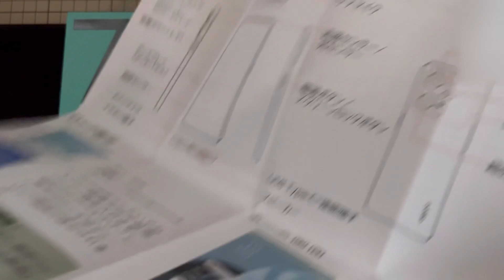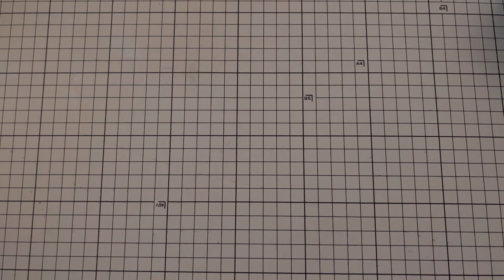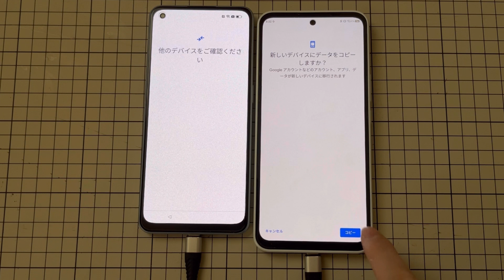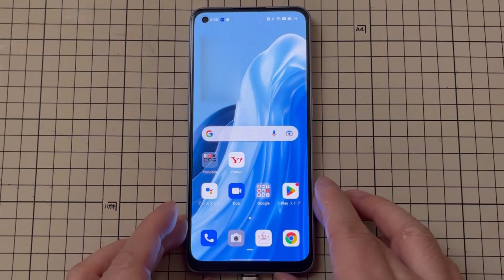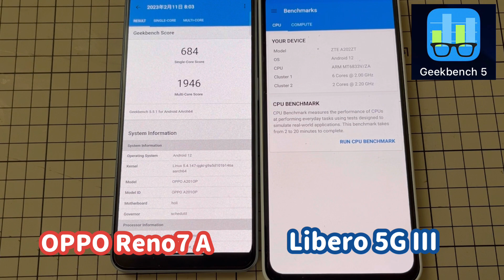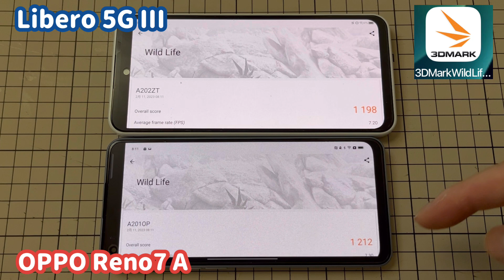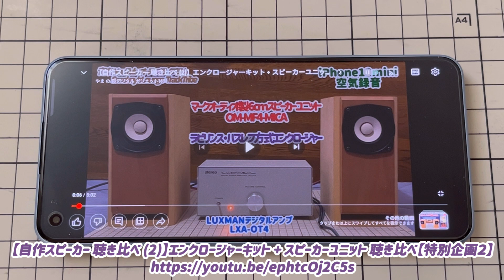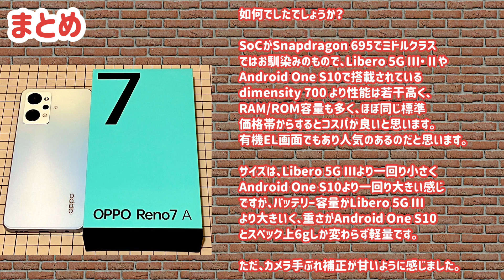【OPPO Reno7 A】 人気お手頃ミドルスマホ Y!mobile他3機種比較 【Libero 5G Ⅲ・Ⅱ,Android One S10 比較】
今回はY!mobileスマホ４機種目の「OPPO Reno7 A」を購入しましたので紹介します。この機種は人気お手頃スマホとしてずっと気になっておりました。既にご紹介をしましたY!mobile他3機種「Libero 5G Ⅲ・Ⅱ,Android One S10」とサイズ感などの比較もしております。また、OPPO Reno7 Aに搭載されているSoc「Snapdragon 695 5G」と、Y!mobile他3機種に搭載されているSoC「Dimensity700」の性能比較もLibero 5G Ⅲを使って測定をしました。検討のご参考になれば幸いです。

※注意）動画中、Renoを「レノ」と日本語読みをしておりますが、正しくは「リノ」です。修正をさせていただきます。

◆目次
00:00 プロローグ / 開封 / 本体確認
04:34 電源ON / 初期設定 / 認証性能
06:13 ベンチマーク
08:08 カメラの動画録画機能
09:27 スピーカーの音確認
10:33 主要スペック
12:31 まとめ/エンディング

◆動画内で紹介したガジェット
　OPPO Reno7 A（OPPO）

◆動画で紹介した画面フイルム
　OPPO Reno7 A対応 ペーパーライク 保護 フィルム [前面用] [指紋認証対応] 反射低減 日本製（PDA工房R）

◆動画内で比較のため使用したガジェット
　①Android One S10（Kyocera）

◆動画内で視聴したYouTube動画
　【自作スピーカー 聴き比べ (2)】エンクロージャーキット + スピーカーユニット 聴き比べ【特別企画２】

◆動画内で使用したソフト：
　・Geekbench 5 Android版
　・3DMARK WILD LIFE Android版

◆撮影カメラ：iPhone13
◆スクリーン録画：iPhone13
◆使用動画編集アプリ：VLLO(iOS版)